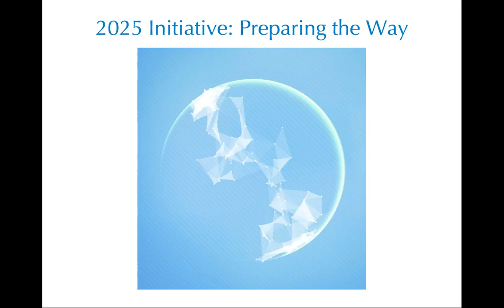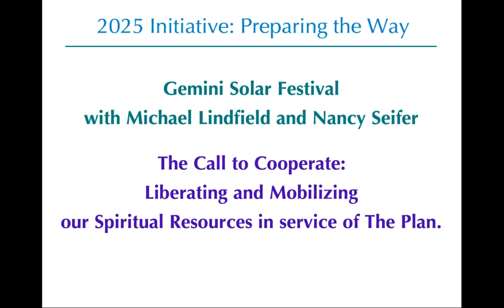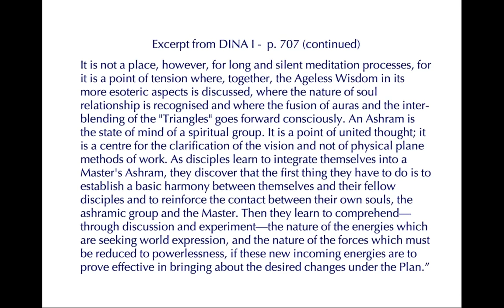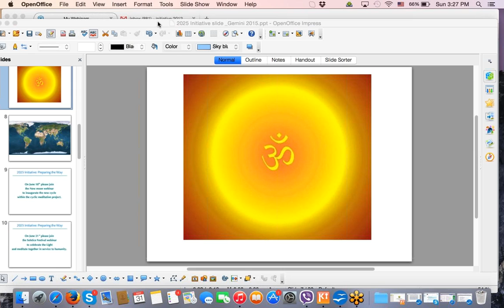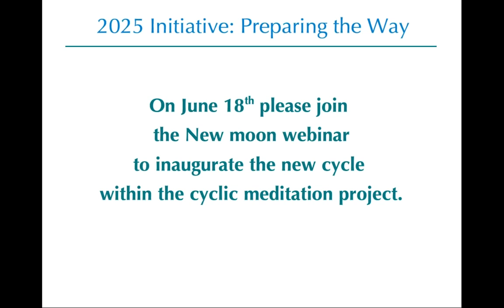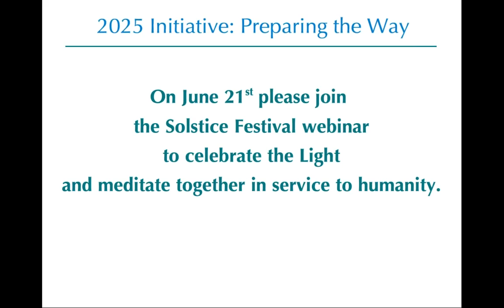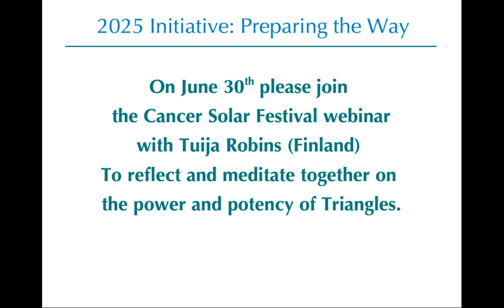Gemini Solar Festival with Michael Lindfield and Nancy Seifer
"The Call to Cooperate: Liberating and Mobilizing our Spiritual Resources in service of The Plan."

As we approach 2025 there is a collective sense that the ‘veils are becoming thinner’ between the worlds. There is also a growing sense of urgency among disciples and aspirants to serve humanity by bringing in the light of the New Age. Many of us are hearing an inner call to live a more soul-directed life and to play our part in the unfolding Divine Plan.
The wisdom teachings point to the need for closer cooperation between humanity and the Spiritual Hierarchy, yet this subject has evoked confusion and controversy within the esoteric community. The Gemini webinar explores how we can enter into creative communication with the 5th kingdom freed from glamour and illusion, thus harnessing the collective spiritual resources of the worldwide group of servers.